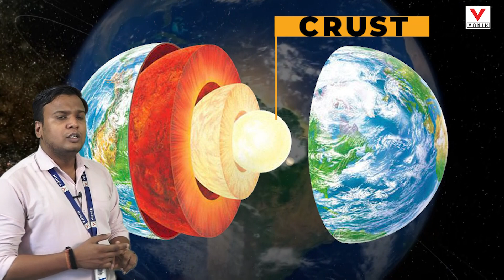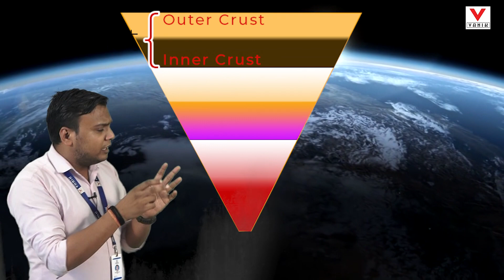INTERIOR OF EARTH (HINDI) | WORLD GEOGRAPHY FOR ALL COMPETITIVE EXAMS | BY RUPESH SIR | VANIK SMART